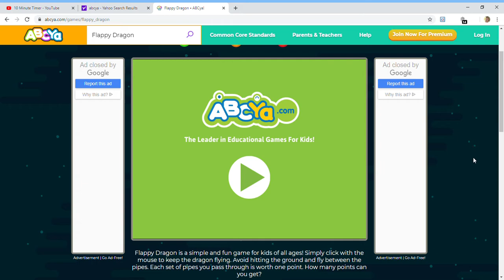Flappy dragon for 10 minutes to see how much bricks i can get trough.